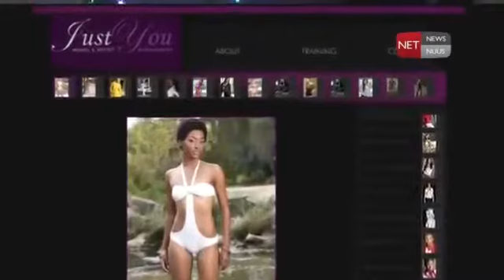International Talent Showcase 2012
The International Talent Showcasae